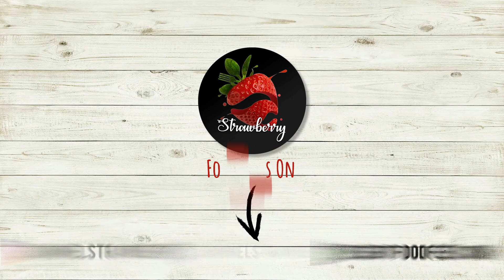Orange Cake Recipe | 🍊No Oven No Beater ഓറഞ്ച്കേക്ക് | Orange Cake Recipe Malayalam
ബീറ്റർ വേണ്ട ഓവൻ വേണ്ട മിക്സി വേണ്ട ,വളരെ എളുപ്പത്തിൽ തയ്യാറാക്കി എടുക്കാം സൂപ്പർ സോഫ്റ്റ് & ടേസ്റ്റി ഓറഞ്ച് കേക്ക്

It is easy and delicious cake recipe. Recipe ingredients are simple that anyone can make this cake.
How to Make Orange Cake | Delicious Orange Cake Recipe | Orange Cake Recipe In Malayalam | ഓറഞ്ച്  കേക്ക് | Christmas Special Recipe | Christmas Cake Recipe

Hello dear friends, Watch this video till the end and learn how to prepare Orange Cake.
Please share your valuable feedback through the comment box.

📌 FULL SHOPPING LIST

📌 ITEMS WE USE IN OUR VIDEOS & RECOMMENDED ITEMS
Kitchen Appliances
►Induction Cooktop (Preethi)
►Induction Cooktop (Prestige)
►Electric Hand Beater
►Electric Hand Beater (Philips)
►Usha 19L OTG
►Philips 25L OTG
►Usha 35L OTG

Cake Pans & Moulds
►6" Round Pan
►7" Round Pan
►8" Round Pan
►9" Round Pan
►8" Square Pan
►9" Square Pan
►Aluminium 5, 6 & 7" Round Moulds
►3 Round Cake Moulds
►Cupcake Tray

Baking Items
►Parchment Paper
►Aluminum Foil
►Cling Film (Plastic Wrap)
►Cupcake Liner (100 ct)
►Cooling Rack
►Cake Decorating Stand

Measuring Cups & Mixing Bowls
►250ml Measuring Cups
►Measuring Cups and Spatula Set
►Mixing Bowls
►Pyrex 8-Piece Mixing Bowls

Ingredients
1. Maida/All Purpose Flour - 1 1/2 cup
2. Baking Soda - 1/4 tsp
3. Baking Powder - 1 tsp
4. Salt - 1 pinch
5. Butter - 2 tbsp
6. Oil - 1/4 cup
7. Powered Sugar - 1 cup
8. Egg - 2 nos(or curd = 1/2 cup)
9. Orange Juice - 1/2 cup
10. Orange zest(skin cut ) 1 1/2 tbsp
11. Curd - 1/4 cup
12. Vanilla essence -  1/2 tsp